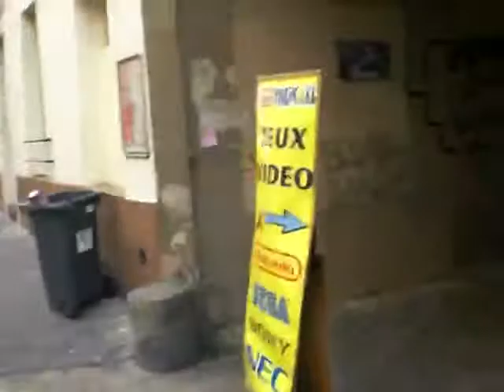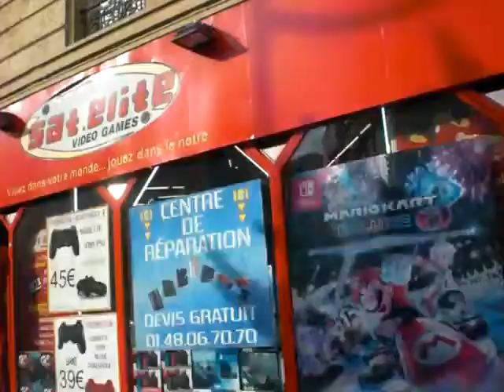1 TOUR DES MAGASINS DE JEUX VIDEO& Manga du boulevard Voltaire PARIS 30 05 2018(New vidéo)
Voici une nouvelle vidéo, au quartier Bd Voltaire de Paris (où il y a plusieurs magasins spécialisés Jeux vidéo - manga. - jap animation) ;

ATTENTION : cette vidéo "Donne la gerbe",  car je me déplace en marchant devant ces magasins,  & l'appareil n'est pas "stabilisé" donc ça tangue (LOL !) ! !

Je ne redis plus touts les magasins cités dans la 1ère vidéo,  on les voit bien !

En touts cas : ALLEZ Y, c'est sympa. pour touts les fans de jeux vidéo & de mangas.

Il faut que ça perdure !